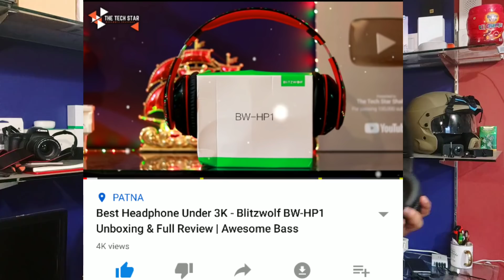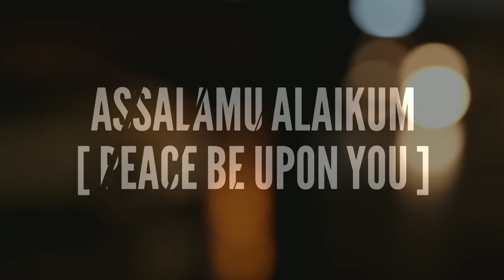Blitzwolf BW-HP0 Headphone Review | Clarity Wise Sound Experience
Blitzwolf BW-HP0 ek Bluetooth Headphone hai jisme Clarity bahut hi Behatrin hai aur Sound Experience bhi kaafi hadd tak accha hai. Aasha hai Apko ye Video Pasand aaye !!